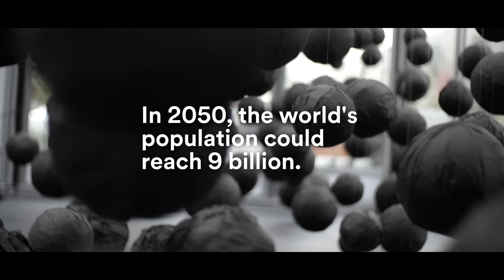The Big Picture // SXSW 2016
The year is 2050. The population is 9 billion.

Let’s look at the big picture.
By 2050, earth’s population is expected to reach 9 billion people.
This big number poses some big challenges.
Take a journey with us and experience how, together, we can positively impact the future.

Experience the role each of us has in the big picture and the power of what 9 billion could do working together.